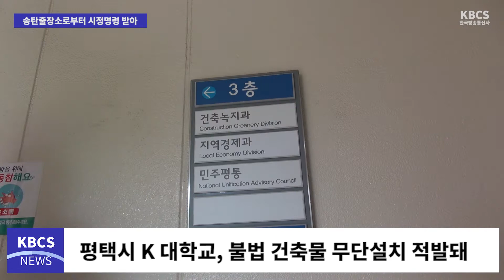평택시 K 대학교, 불법 건축물 무단설치 적발돼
경기도 평택시 장안웃길에 있는 K 대학교 교내에 있는 일부 건축물이 불법 건축물로 알려져 송탄출장소로부터 시정명령을 받은 사실이 뒤늦게 밝혀졌다.

송탄출장소와 학교관계자들에 따르면 학교 내에 불법 건축물이 있다는 여론에 따라 조사결과 이 학교 창조관 뒤편 쓰레기장에 컨테이너를 불법으로 설치하고, 지성관 쪽 건물에도 불법으로 가설 건축물을 설치해 지난 10일 시정명령을 했다고 말했다.

송탄출장소 측은 학교측이 시정명령 후에도 자진철거나 원상복구를 하지 않을 경우 강제이행부과는 물론 고발조치를 할 방침이어서 물의를 빚고 있다.

이 문제와 관련 학교측의 관계자들은 “학교시설물 보관에 문제가 있어 오래전 가설건축물을 설치한 것을 이번 단속에서 적발됐다”며 “빠른 시일 내 원상복구를 서두르고 있다”고 말했다. 대학관계자는 또 “이들 건축물들은 건축 후 20여년이 지나 불법인지 정확히 인지하지 못했다”며 “8월 말까지 본 건물들의 설계도면을 작성한 뒤 불법 사항에 대한 개선책을 내놓을 계획”이라고 언급했다.

이에 대해 평택시 송탄출장소 관계자는 “지난 7월 말 K 대학교 측의 불법건출물과 관련 신고가 들어와 현장조사를 나가 확인한 뒤 8월 초 관계법에 따라 시정명령을 내렸다.”며 “8월 말까지 1차 시정명령을 거친 후 계속해서 3차례 시정명령이 내린 뒤 고발 조치 등 법적 조치를 취할 예정”이라고 말했다.